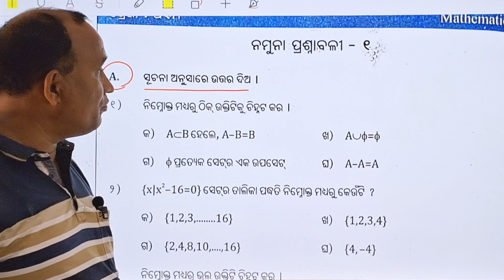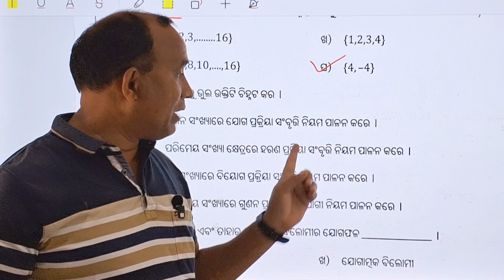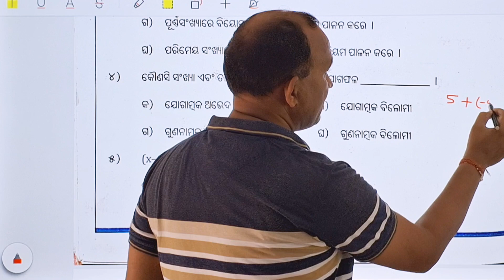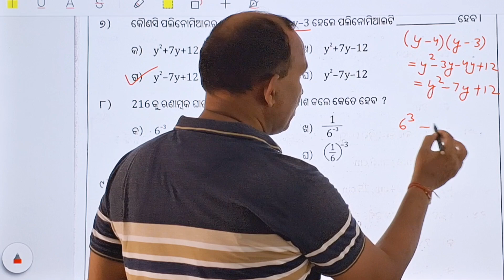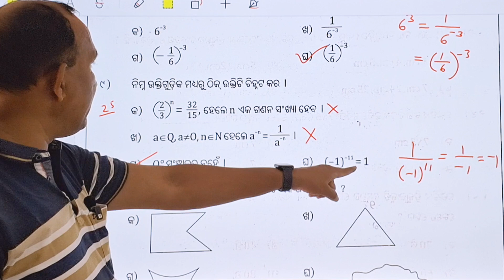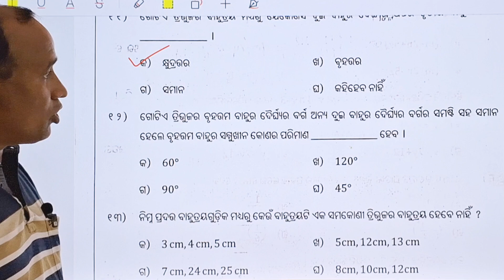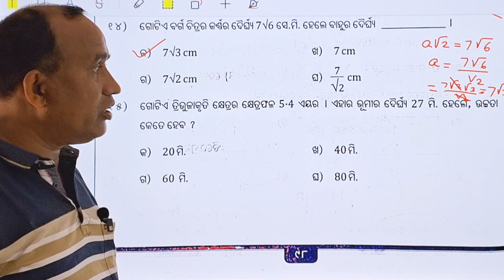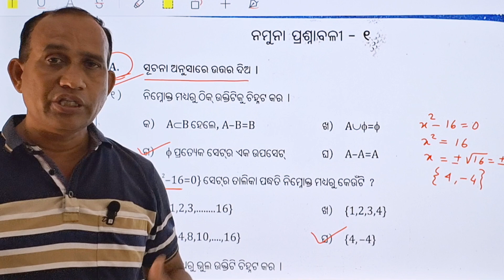Class 8 Math Namuna Prasnabali (Section-A)/Sikhyana Abhibrudhi Karjyakrama 2024 /ନମୁନା ପ୍ରଶ୍ନାବଳୀ -A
LEP Class 8 Math Worksheet-9 (Part-1) Sikhyana Abhibrudhi Karjyakrama 2024 / Karjya Farda-9 / Educational video / Learning video / Learning Enhancement Programme video Link:

Class 8 Math Worksheet-5 (Part-2)/ ବିଷୟ - ସୂଚକ ତତ୍ତ୍ଵ / ଶିକ୍ଷଣ ଅଭିବୃଦ୍ଧି କାର୍ଯ୍ୟକ୍ରମ 2024 / LEP Math video link:

Class 8 Math Worksheet-5 (Part-1)/ Sikhyana Abhibrudhi Karjyakrama 2024 /Class 8/ ବିଷୟ- ସୂଚକ ତତ୍ତ୍ଵ video link:

ଶିକ୍ଷଣ ଅଭିବୃଦ୍ଧି କାର୍ଯ୍ୟକ୍ରମ (LEP-2024) // Class 8 Mathematics Worksheet-1 /ଅଷ୍ଟମ ଶ୍ରେଣୀ ଗଣିତ/Learning Enhancement Programme 2024/Worksheet-1  video Link :